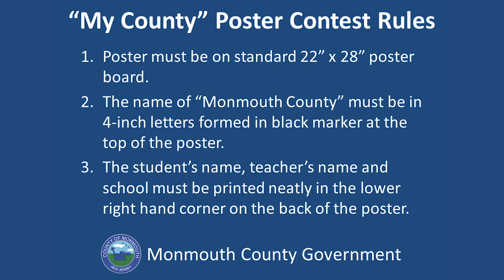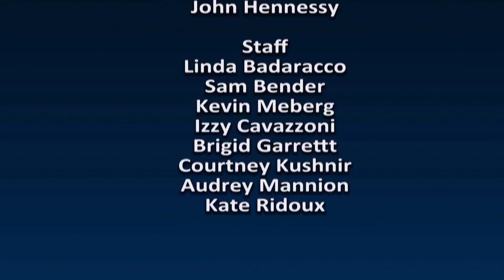2017 My County Poster Contest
On this segment of Monmouth in Focus, host Cynthia Scott is joined by Monmouth County Surrogate Rosemarie Peters to talk about the 2017 My County Poster Contest.